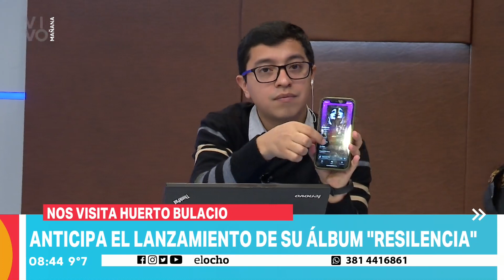HUERTO BULACIO VISITÓ VIVO MAÑANA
La talentosa Huerto Bulacio nos dio un adelanto increíble con su conmovedor canto. ¡Vivo Mañana fue testigo de este increíble momento! Su voz resonó en cada rincón, llevándonos en un viaje emocional que nos dejó con ganas de más. Fue un regalo especial para todos los presentes, quienes ahora esperan con aún más entusiasmo el lanzamiento de su nuevo álbum "Resiliencia".